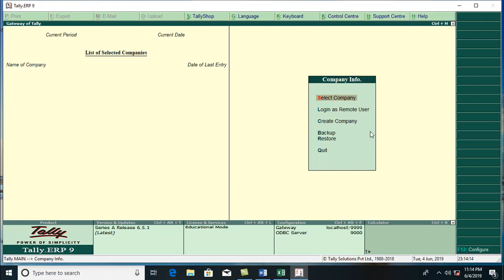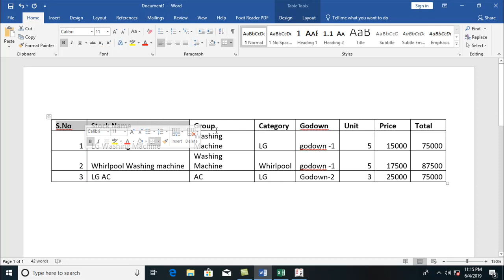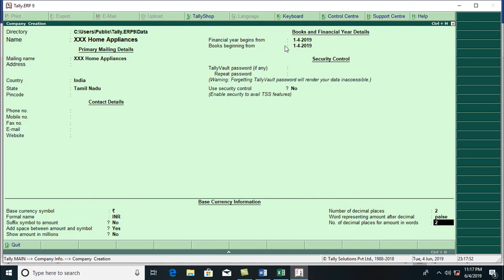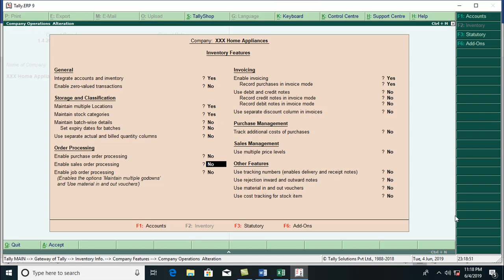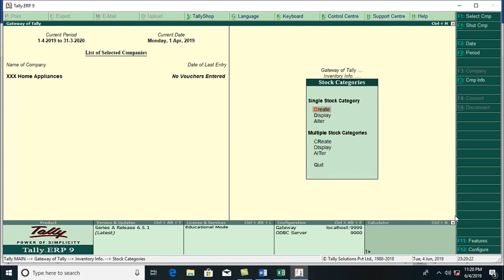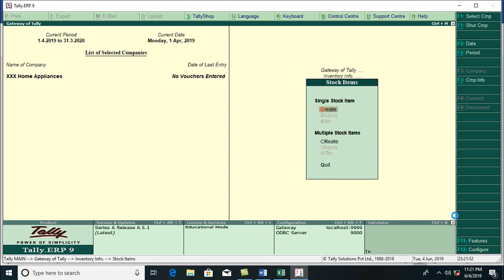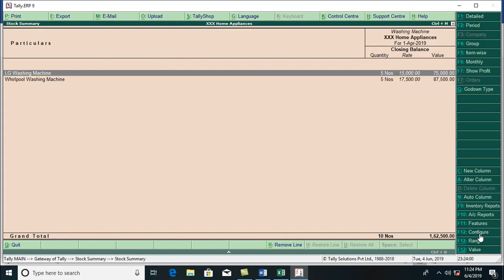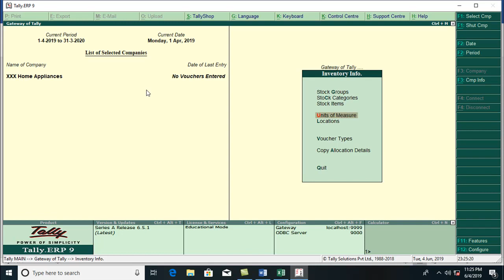TALLY ERP 9 INVENTORY TAMIL VERSION